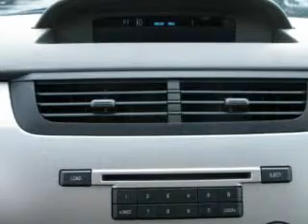2008 Ford Focus in Vienna, VA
2008 Ford Focus
Automatic Transmission
Exterior: Vapor Silver Metallic
Mileage: 31057